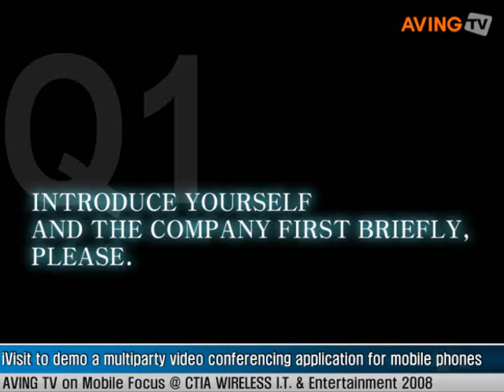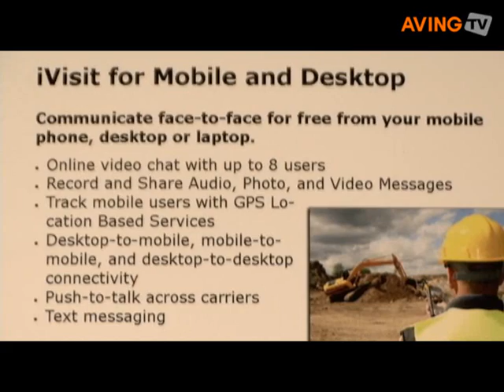iVisit to demo a multiparty video conferencing application f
iVisit demonstrated a multiparty video conferencing application for mobile phones during the Mobile Focus event at CTIA 2008 in San Francisco.